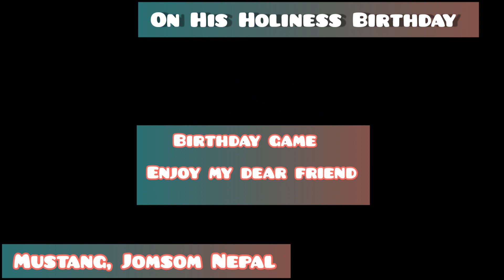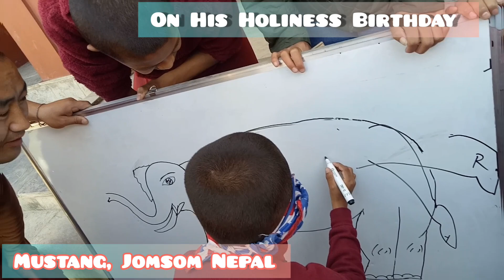Funnest Game During Holiness Birthday, please subscribe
funny game, during His Holiness Birthday in Nepal, Mustang, Jomsom.

Mustang, Jomsom is one of the most beautiful village and attractive place for tourist. Mustang is top ten attractive place of Nepal. must visited village.